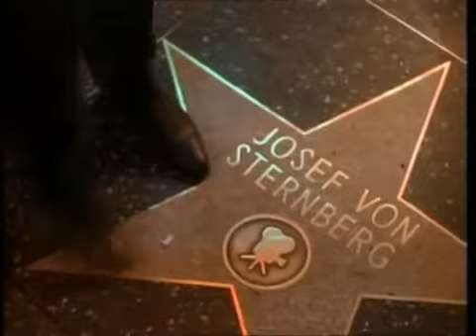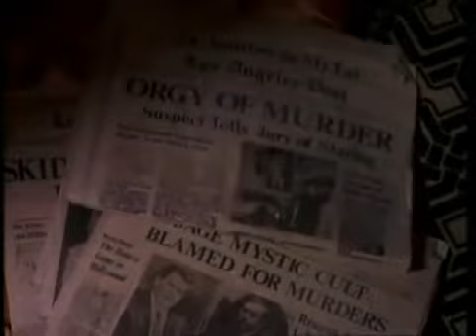The Doors - L.A. Woman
L.A. Woman is the title track on the 1971 album L.A. Woman, the final album to feature Jim Morrison. L.A. Woman was recorded at The Doors Workshop on Santa Monica Boulevard in West Hollywood, Los Angeles, between December 1970 and January 1971. Jim recorded his vocal part in the bathroom of the makeshift studio due to the room's natural reverb. Marc Benno was a second guitarist on the session, Jerry Scheff played electric bass guitar.

Lyrics:

Well, I just got into town about an hour ago
Took a look around, see which way the wind blow
Where the little girls in their Hollywood bungalows

Are you a lucky little lady in the city of light
Or just another lost angel, city of night
City of night, city of night, city of night, woo, c'mon

L.A. woman, L.A. woman
L.A. woman Sunday afternoon
Drive through your suburbs
Into your blues, into your blues, yeah
Into your blue-blue blues
Into your blues, ohh, yeah

I see your hair is burnin'
Hills are filled with fire
If they say I never loved you
You know they are a liar
Drivin' down your freeways
Midnight alleys roam
Cops in cars, the topless bars
Never saw a woman
So alone, so alone

Motel money murder madness
Let's change the mood from glad to sadness

Mister mojo risin', mister mojo risin'
Got to keep on risin'
Mojo risin', gotta mojo risin'
Mister mojo risin', gotta keep on risin'
Risin', risin'
Gone risin', risin'
I'm gone risin', risin'
I gotta risin', risin'
Well, risin', risin'
I gotta, wooo, yeah, risin'
Woah, ohh yeah

City of night, city of night, city of night, woah, c'mon

L.A. woman, your my woman
Little L.A. woman, little L.A. woman
L.A. L.A. woman woman
L.A. woman c'mon